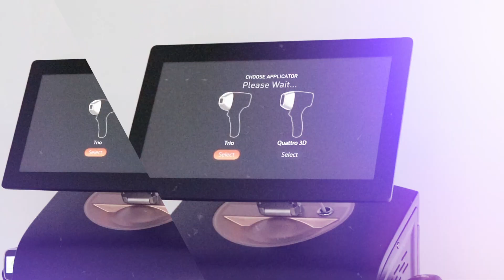EOS ICE Titanium diode laser machine-51#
EOS ICE Titanium-Diode Laser Hair Removal Machine!

✅1. 2 handles In-One machine body!
1). 15*15mm diode laser handle with Facial Tip.
2). 15*30mm diode laser handle.
✅2. 4 Wavelength In-One: 755+808+940+1064nm for all skin type from I-VI.
✅3. -5℃ Skin Contact cooling, totally painless treatment.
✅4. 55 million shots guarrantee.
✅5. Quick frequency up to 20HZ.

🤝🤝We are manufacturer, could offer you the best factory price.
more information will be sent if you are interested.
Waiting for your response soon.
Kindly regards,
Maggie Hou